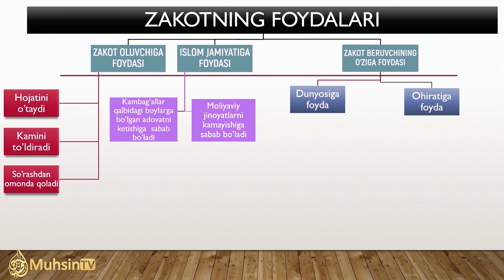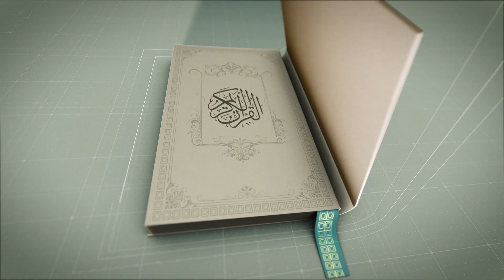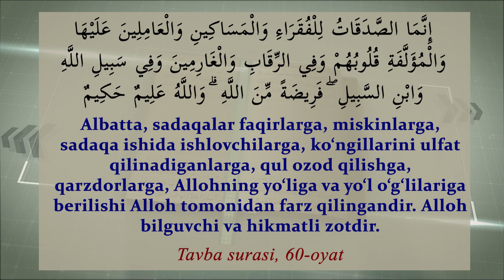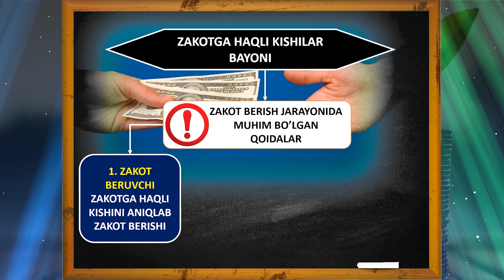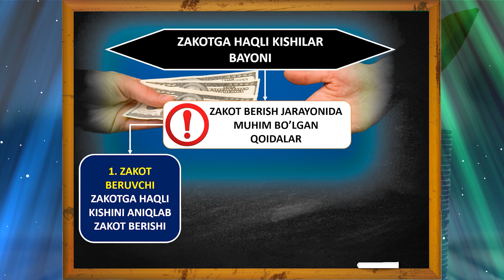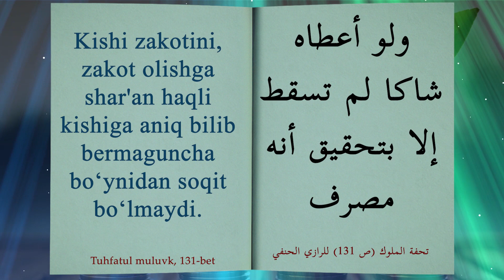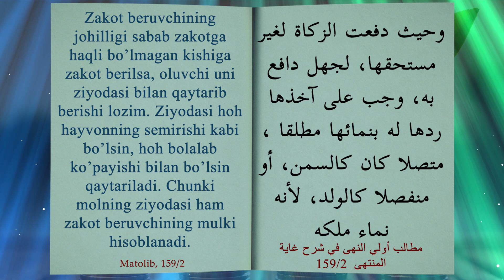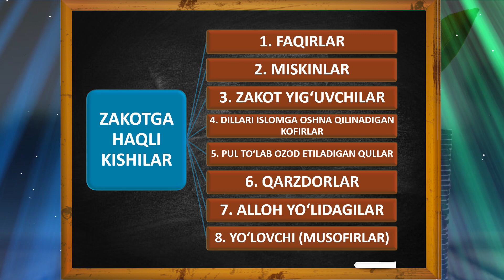28-dars: Zakotga haqli kishilar bayoni | Zakot | Ustoz Yusuf Davron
_✍️ MuhsinTV таҳририяти.